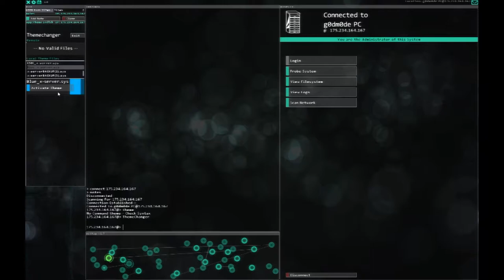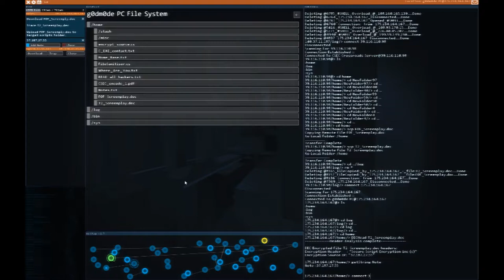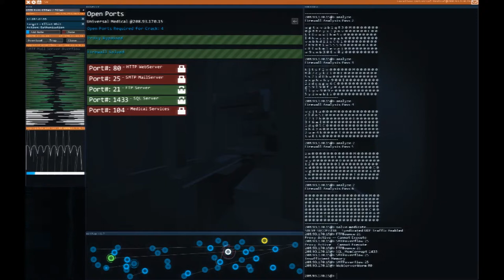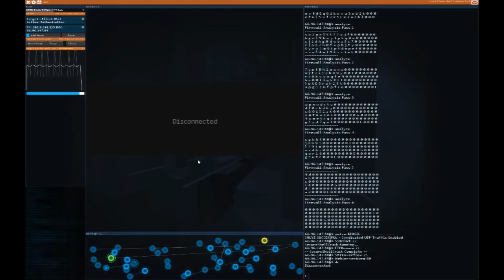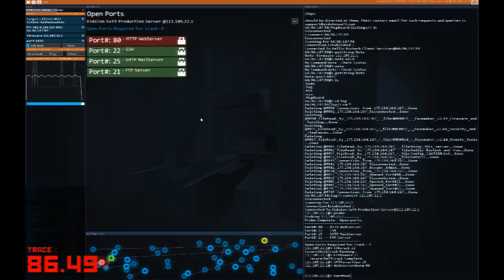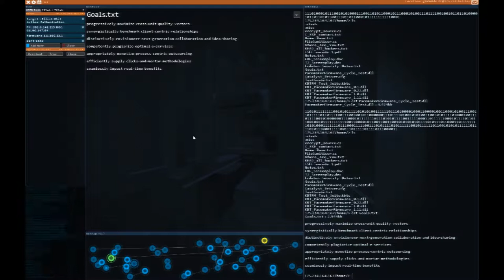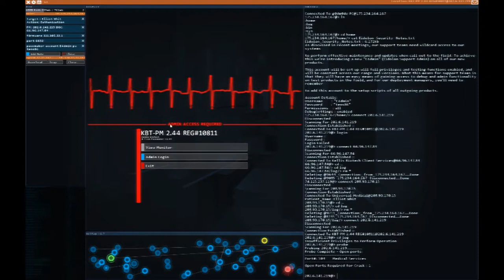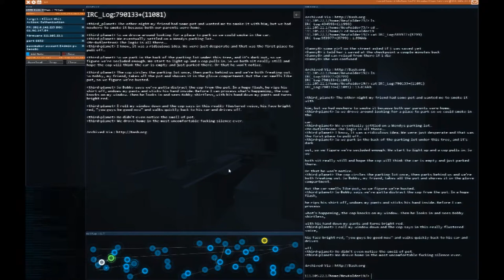CPTV Let's Play: Hacknet (Part 8)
Hacking stops a beating heart...